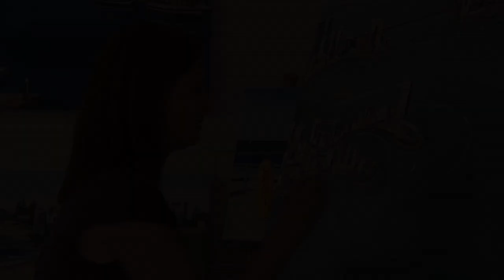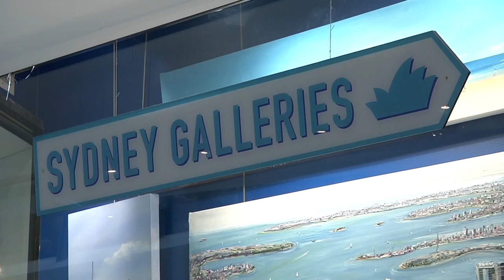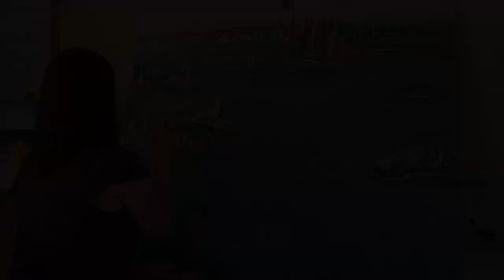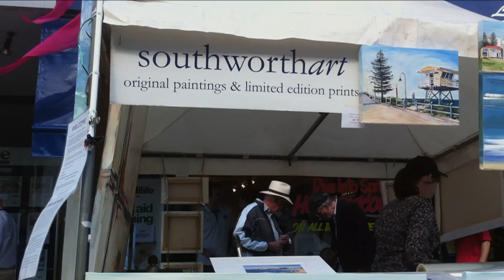Nicole Southworth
Celebrated Australian artist, Nicole Southworth grew up in Sydney and studied Fine Art. She began exhibiting her oil paintings from the age of 19 around several prominent galleries in Sydney's Eastern Suburbs. Nicole held her first solo exhibition at the age of 21, and has had many sell-out solo exhibitions since, as well as being awarded prestigious art prizes and commissions, including Time magazine, the Australian consulate, the Spanish Embassy and Qantas Airlines.

Influenced by impressionism and her love of water and ocean waves, Nicole evokes in her canvases the fluidity, dynamic movement and living energy of Sydney Harbour and its numerous inlets, cliffs, bays and beaches.  In each of Nicole's paintings, the use of the curve emphasizes that sense of movement that makes each and every one of her works so unique.